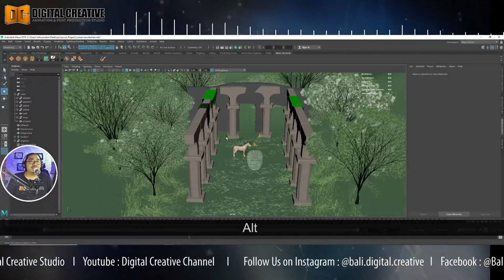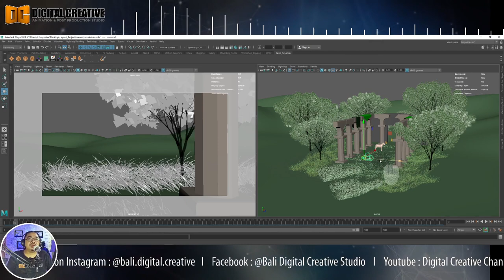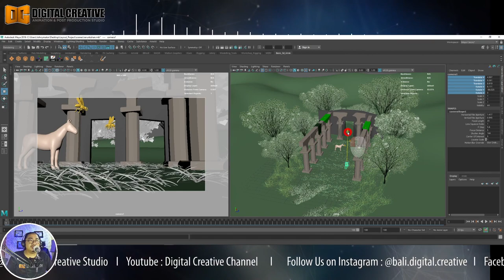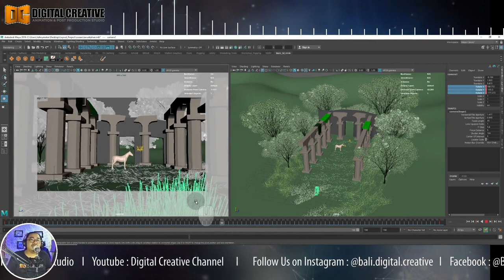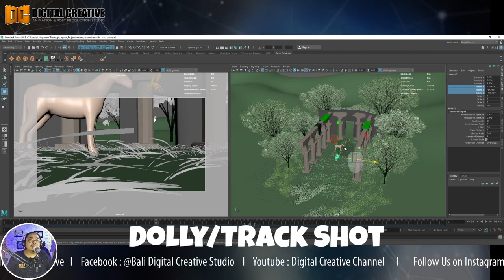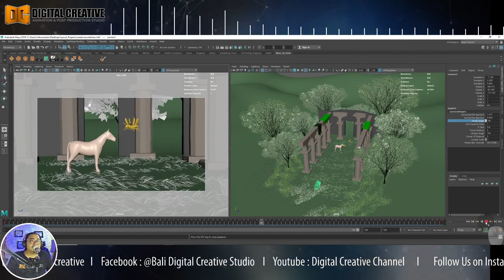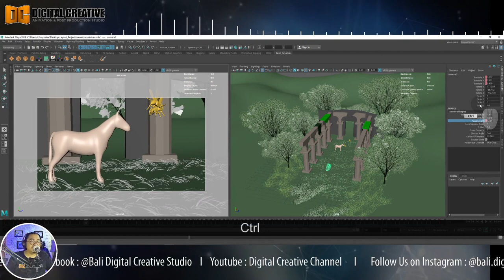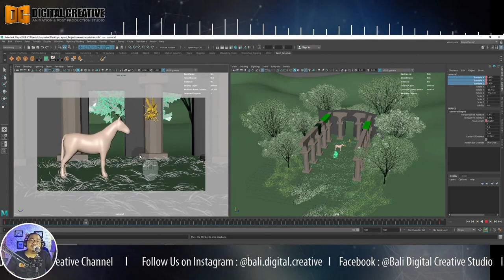Camera Movements In Maya Part 1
Kali ini saya akan membahas tentang animasi 3D Virtual Camera yang bisa kita lakukan di software 3D seperti Autodesk Maya. Sebenarnya kita dapat mengaplikasikan semua pergerakan kamera yang sesuai dengan kaidah-kaidah sinematografi dengan mudah di Maya atau program 3D lainnya.
Bagaimana caranya..? Nah, langsung saja lihat tutorialnya...semoga bermanfaat...

Salam Kreatif...!!!